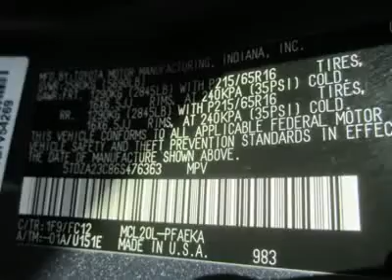2006 TOYOTA SIENNA Council Bluffs, IA 2880A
2006 TOYOTA SIENNA Council Bluffs, IA
Stock# 2880A

Looking for the right car? Today could be your lucky day. With 63551 miles, this Dark Gray, 2006 Toyota Sienna equipped with Automatic transmission could be yours. Request more information and set up a test drive right away.